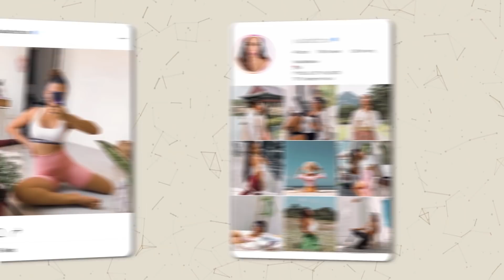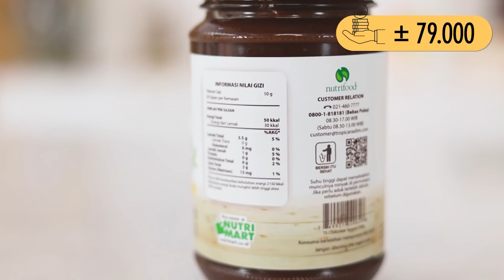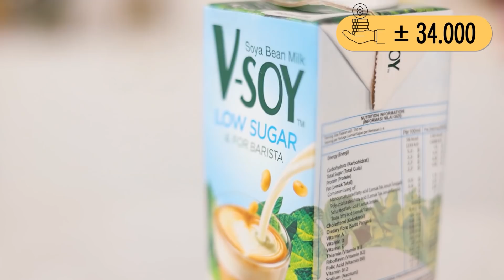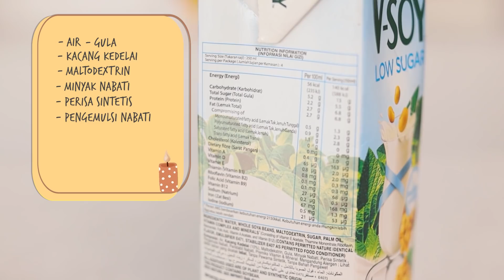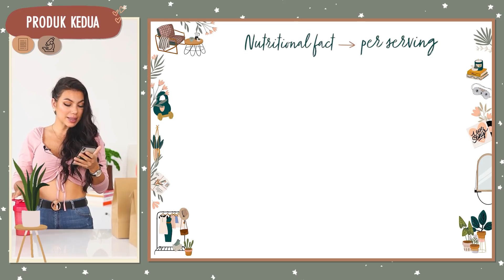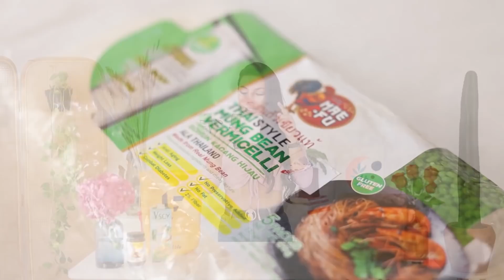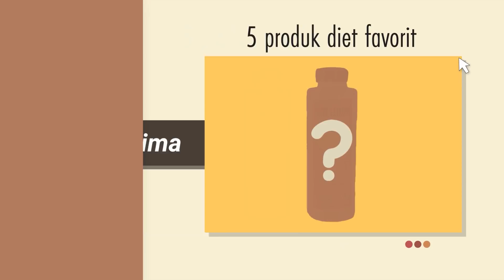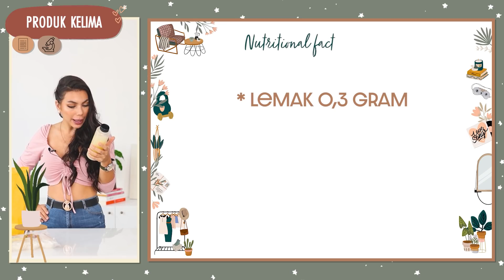5 PRODUK DIET BIKIN KURUS !!!!?!! - Produk Diet Favorite Desember 2020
Produk  diet favorit ini murni adalah produk yg memang aku suka dan berjasa dalam keseharian dieta aku karena  produk diet ini sebenernya gak  secara spesifik dibuat untuk program diet kan tapi manfaat semua produk ini ternyata bisa memudahkan diet kita.
🍑  FREE SAMPLE BUKU I HATE DIET (PDF)